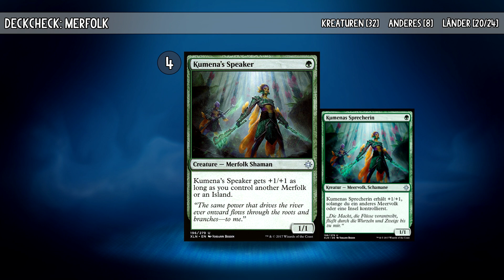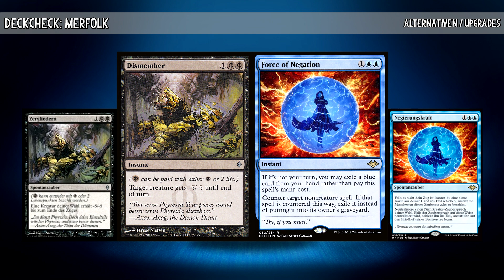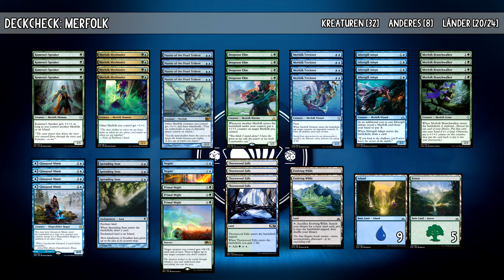Meervolk Tribal (Casual & Modern Starter) | Magic: The Gathering Building on a Budget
Eine neue Woche, ein neues Building on a Budget. Dieses Mal schauen wir uns ein Blau/Grünes Meervolk Deck an!
Die Deckliste gibt es in Textform auf unserem Discord (Shibby's Deckliste / budget)

Thumbnail-Art illustrated by Ryan Pancoast (Master of the Pearl Trident )